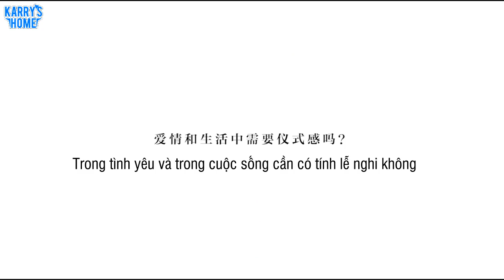[Vietsub] Thất tịch đến rồi, hoa hồng của Khải Boss có phải là dành tặng cho Tiểu Bảng Giải không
Vtrans: Nina
Time: Lam